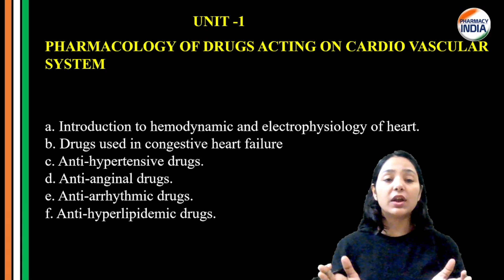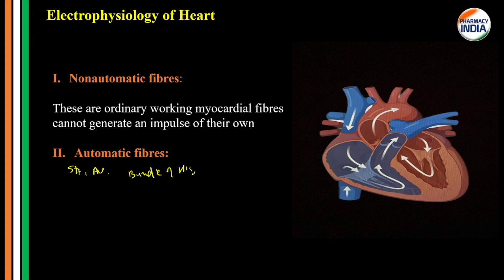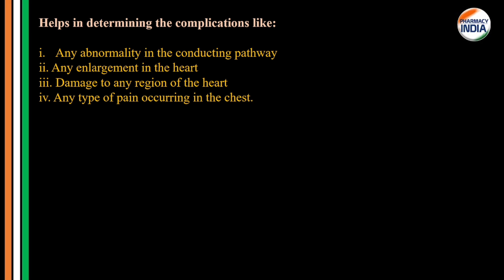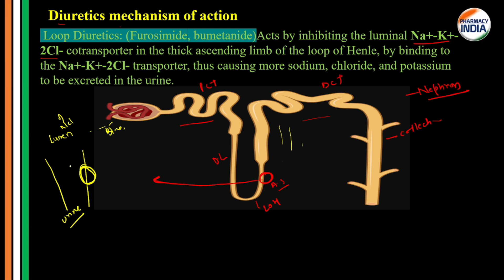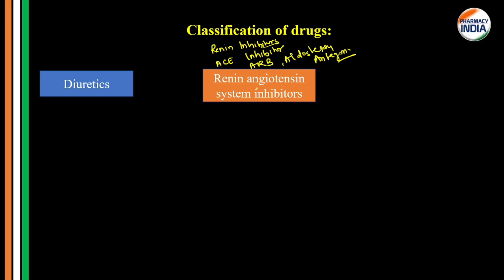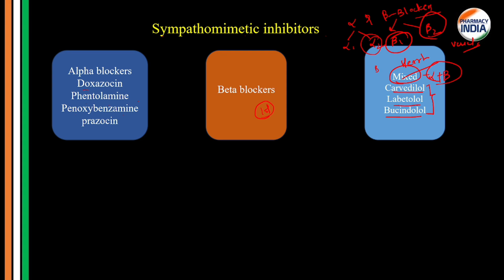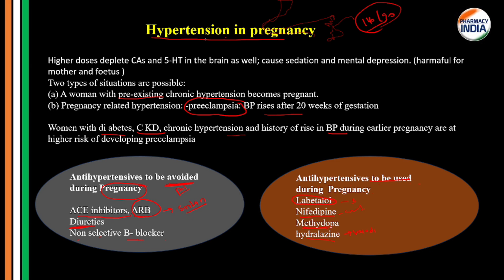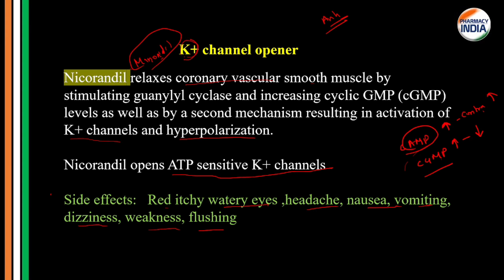DRUGS ACTING ON CVS | INTRODUCTION | CHF | ANTIHYPERTENSIVE | ANTI ANGINAL | PHARMACOLOGY | 1 SHOT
pharmacyindia.co.in

pharmacology b.pharma 5 semester
bpharma 5 semester unit 1
Drugs acting on cardiovascularsystem
bpharma 5 sem antianginal drugs
pharmacology bpharma 5 semester
pharmacologybpharma 5 semester unit 1
Antihypertensive drugs
pharmacy india one shot
one shot pharmacy india
bpharma 5 semester 1 shot

STRUCTURAL ACTIVITY RELATIONSHIP
1. SAR of Diphenhydramine HCl

2. SAR of Promethazine HCl

3. SAR of Triprolidine

4. SAR of Cimetidine

5. SAR of Mechlorethamine

6. SAR of Methotrexate

7. SAR of Mercaptopurine

8. SAR of Nitroglycerine

9. SAR of Acetazolamide

| B. PHARMA PREVIOUS YEAR PAPERS |

B. PHARMA MODEL PAPERS